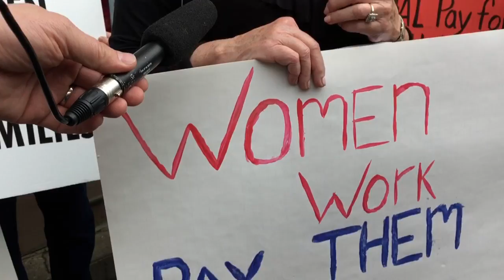Equal Pay Day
Jaclyn Richard of the Rochester chapter of NOW,  talking about Equal Pay Day in front of Coffee Connection on South Avenue.